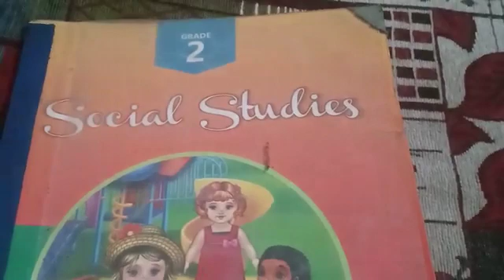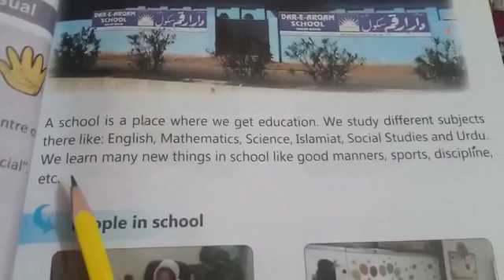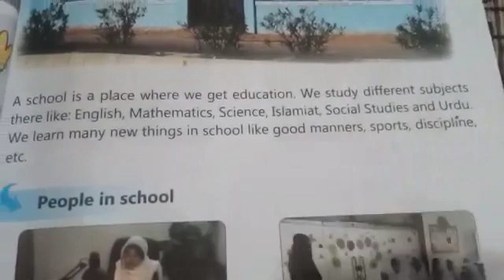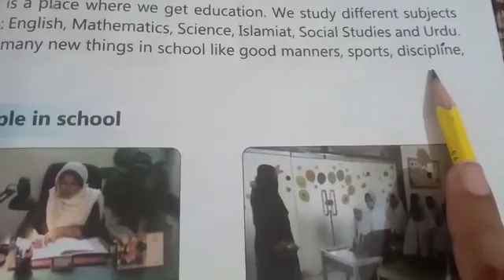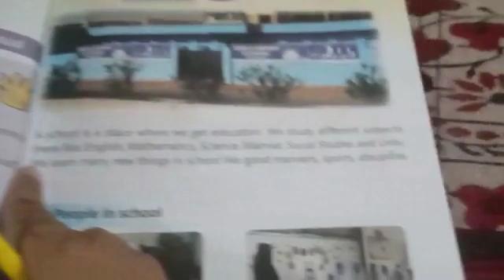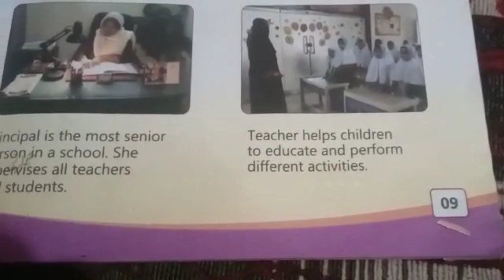Class: Two Subject: Social studies Topic: My school Pg #9